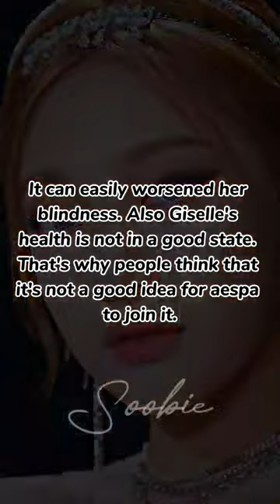Aespa getting tortured by SM..